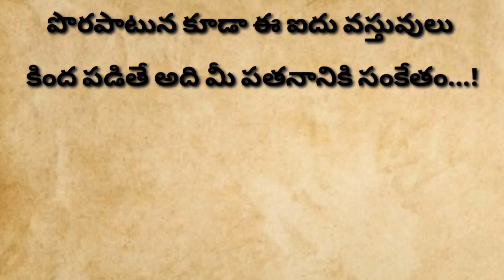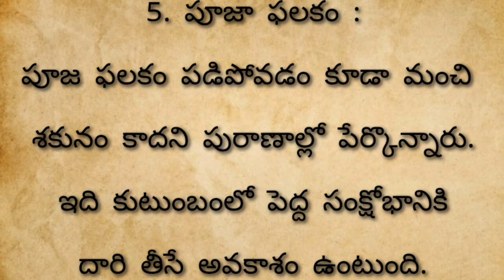పొరపాటున కూడా ఈ ఐదు వస్తువులు కింద పడితే మీ పతనానికి సంకేతం... !ధర్మసందేహాలు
పొరపాటున కూడా ఈ ఐదు వస్తువులు కింద పడితే మీ పతనానికి సంకేతం !తాళపత్రనిధి@sukshithachannel

భక్తిమార్గం
సనాతనధర్మం
పురాణాలు
పురాణకథలు
హిందూధర్మం
నిత్యసత్యాలు
ధర్మసందేహాలు
తాళపత్రనిధి
jeevithasathyaluintelugu
ధర్మమార్గం
జీవితసత్యాలుమీతోఒకమంచిమాట
జీవితసత్యాలు
తాళపత్రసత్యాలు
తాళపత్రగ్రంధాలు
తాళపత్రరహస్యాలు
వాస్తుటిప్స్